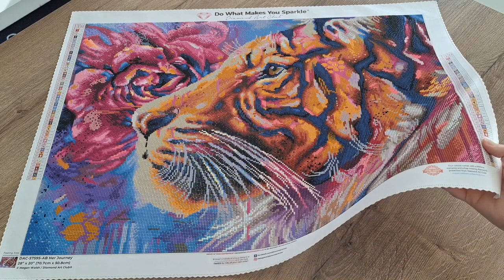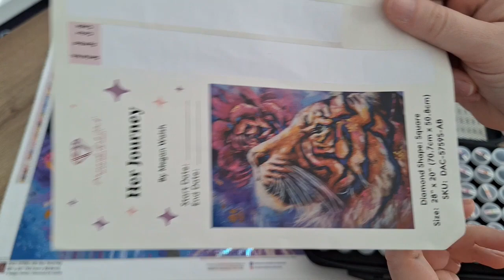💫Revue Diamond Art Club💫 MAGNIFIQUE !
Coucou,

A bientôt !